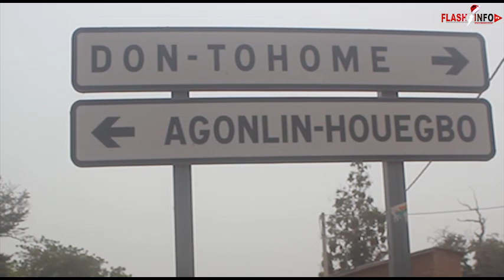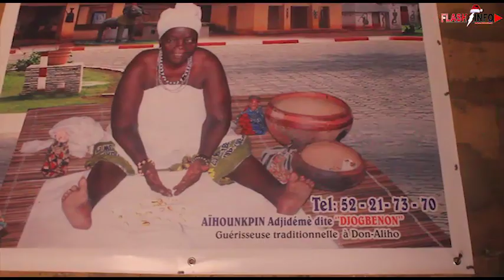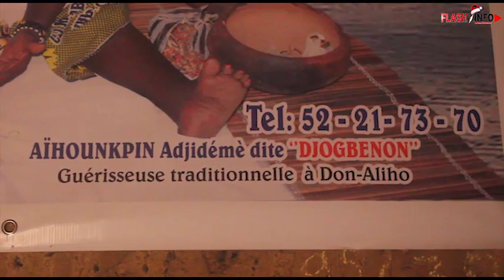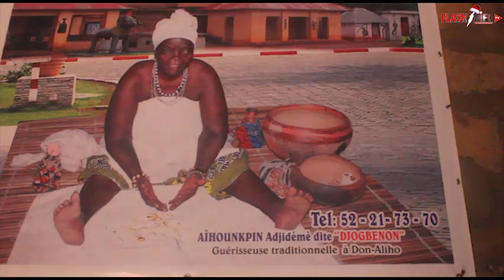Maman AÏHOUNKPIN Adjidémè dite ''DJOGBÉNON'' la solution à vos problèmes spirituels